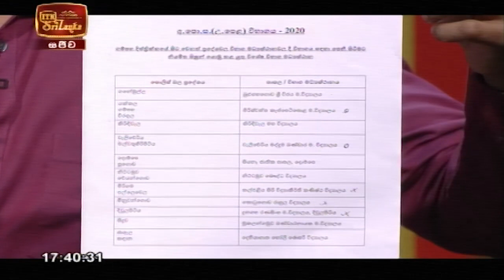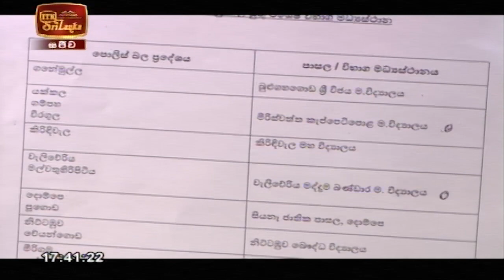Nenawath Deshayak Kara - (2020-10-11) | ITN